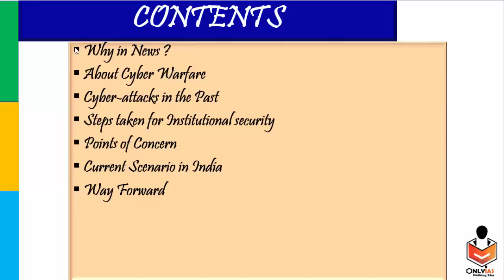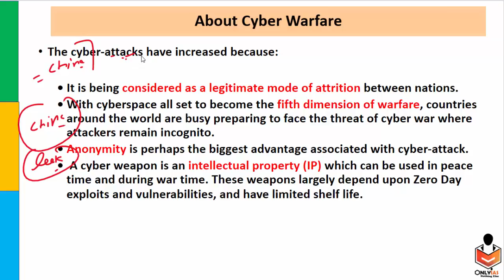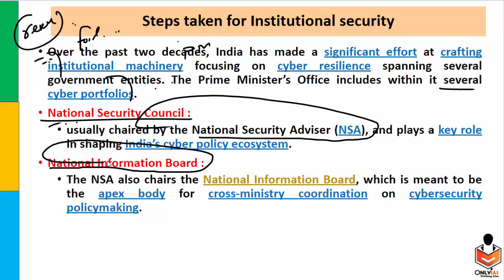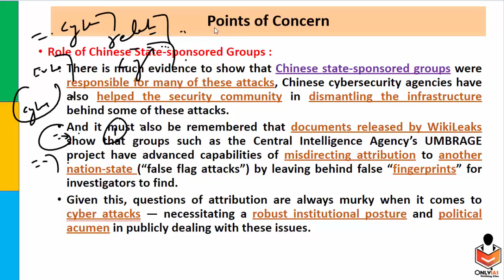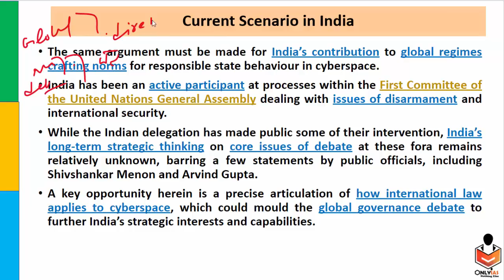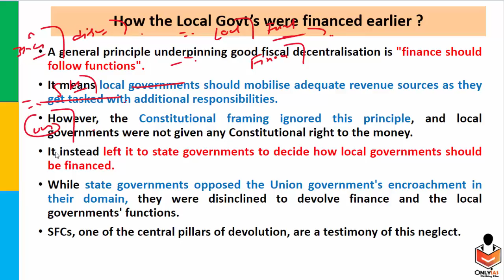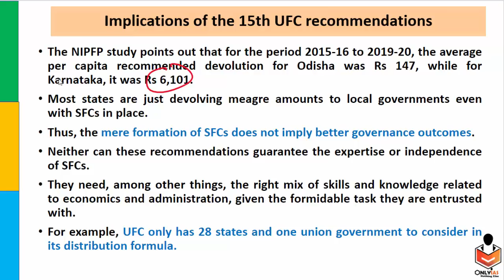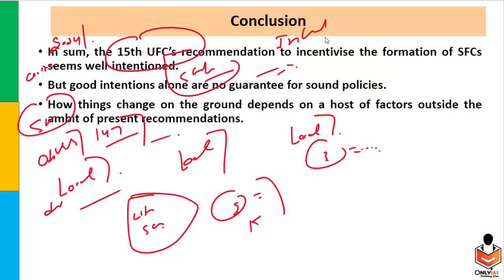6 March, 2021 OnlyIAS Editorial Discussion, Current Affairs by Sumit Rewri | UPSC​​​​ IAS​​​​